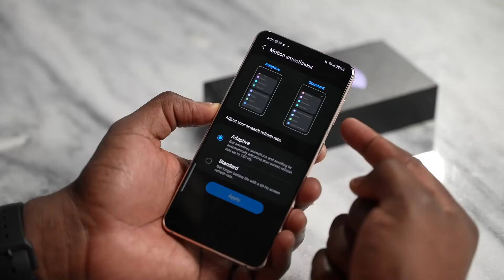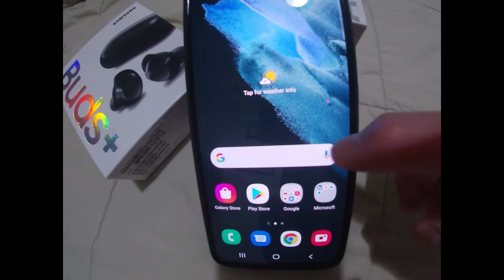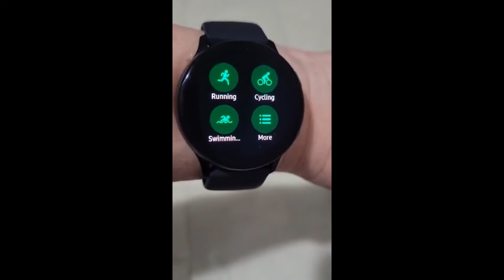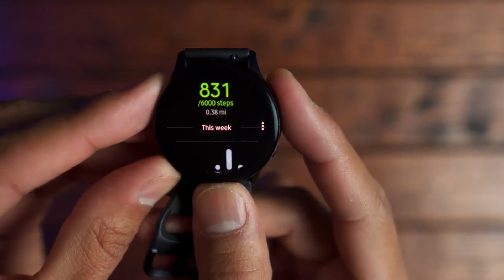Unboxing Samsung S21 5G, Galaxy Watch Active2 and Galaxy Buds+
These are not sponsored products, but I've bought them as a gift to myself...I have ordered online this new Samsung S21 5G, together with the Galaxy Watch Active2, and Galaxy Buds+  at the Samsung.com website...

After all the hard work that I've done over the years, I thought it's about time to reward myself with these gadgets.

Excerpts from Samsung: " The phone S21 5G, Is the next generation of mobile data — 5G.  5G is the fastest data out there right now, connecting Samsung devices at HyperFast speeds to let you stream, game, and download with power like you’ve never seen before. "

If you are new to our channel please click the LIKE button, SUBSCRIBE( it's Free), and hit the notification bell, also please do comment and share with friends, in doing so you will be giving us a great favor, Thank you so much! Stay safe everyone!